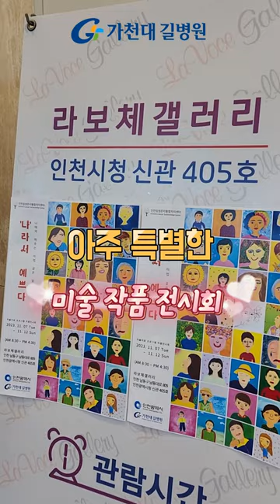암생존자들의 미술작품 전시회!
암 극복과 희망나눔을 위해 가천대 길병원 인천 암생존자통합지지센터가 함께합니다. 암환자들의 미술치료 프로그램 작품들이 전시된 특별한 현장으로 안내해 드립니다!